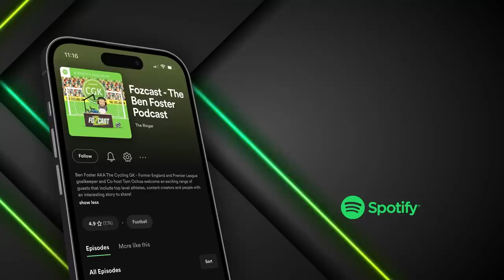The DIFFERENCE Between Football and Rugby Captains!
In today's episode, Ellis Genge explains the drastic differences between being a captain in rugby and football. We also round off the clip with a few quickfire questions!